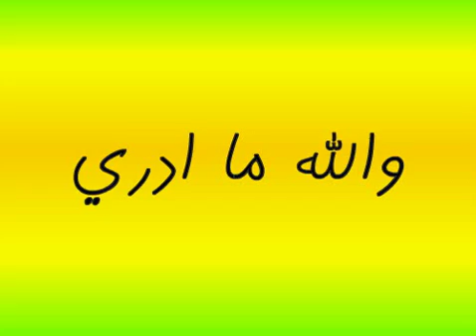والله ما ادري